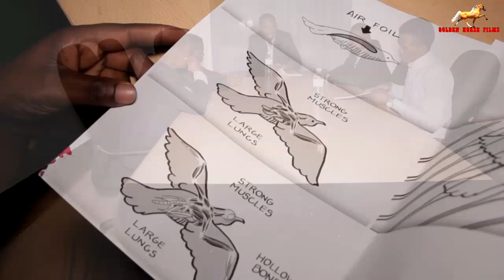UWAROSE NABI EP 4 : IBISHASHAGIRANA BYOSE SI ZAHABU (A Short Film By Golden Horse Films)